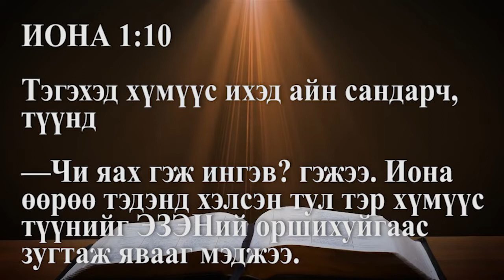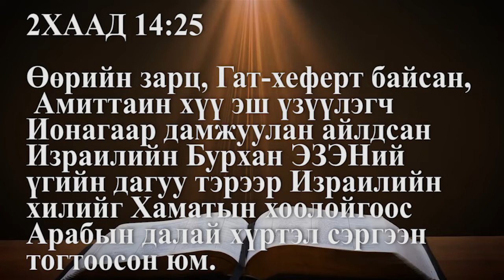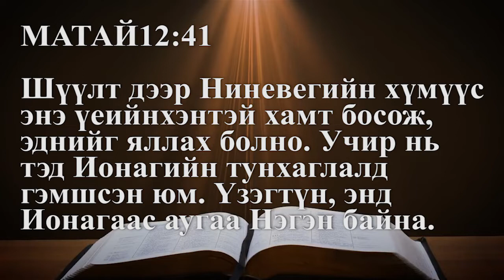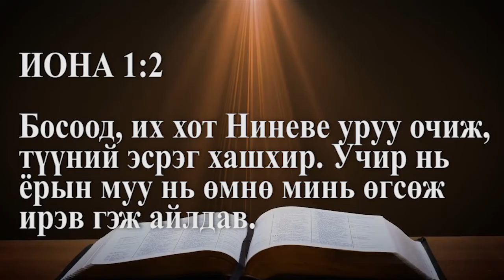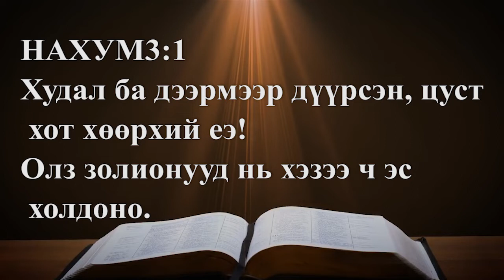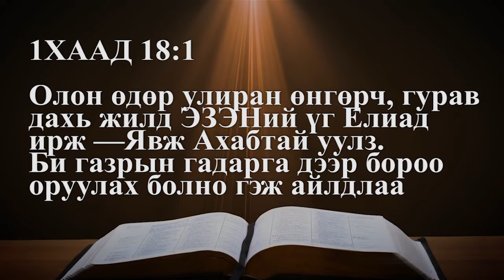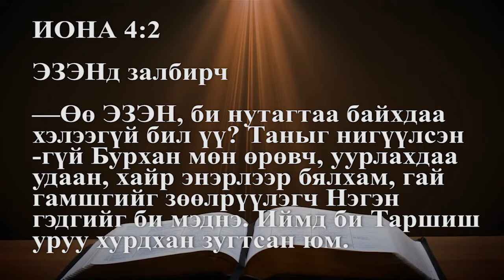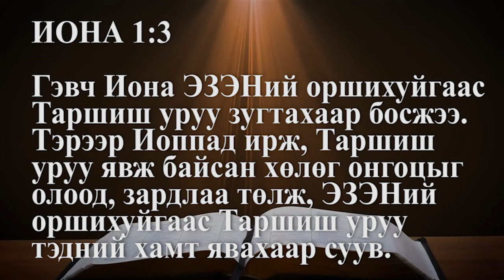"Найдвар" Христийн чуулганы ахлах пастор Л.Амартүвшин 2018/11/11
Цуврал номлол №1
Сэдэв: Та Бурханаас зугтааж чадах ч, Түүнээс нуугдаж чадахгүй!
Ишлэл: Иона 1:1-3
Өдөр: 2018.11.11